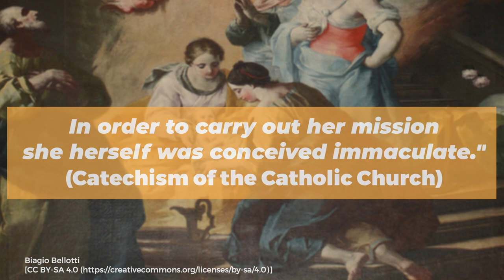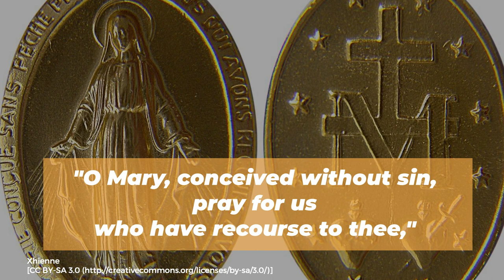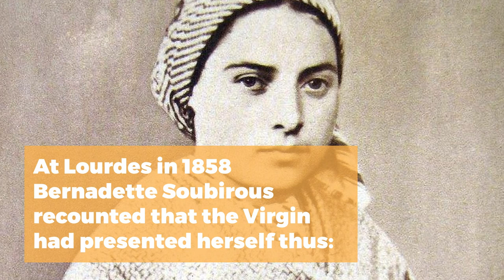The Feast of the Immaculate Conception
The Feast of the Immaculate Conception has a long and fascinating history.